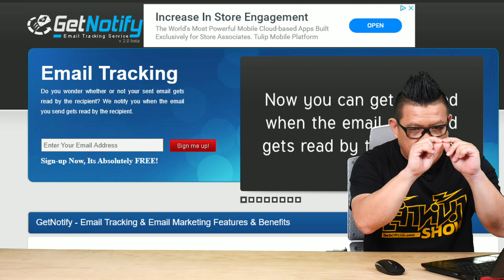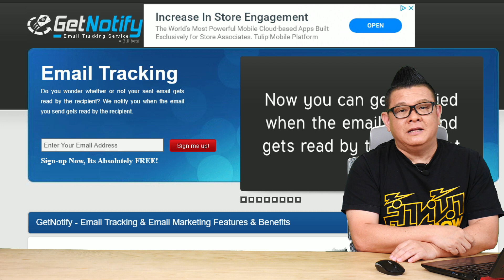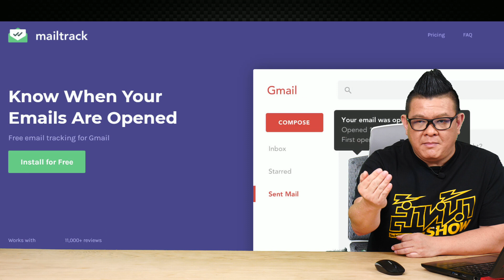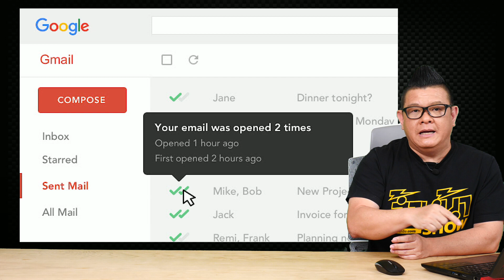แอพเด็ด #23 วิธีทำให้อีเมล์แจ้งเตือนว่าผู้รับเมล์เปิดอ่านแล้ว